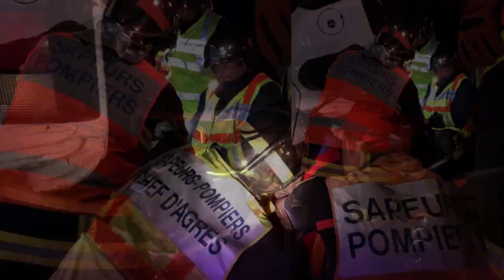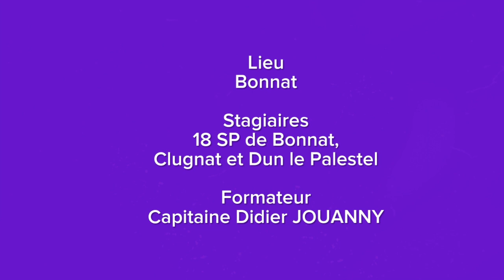Manoeuvre Secours Routier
Vendredi 23/08 au soir, Centre de secours de Bonnat...
Que peuvent bien faire les sapeurs-pompiers ?
Exercice de secours routier, grandeur nature.
S'entraîner pour mieux porter secours.